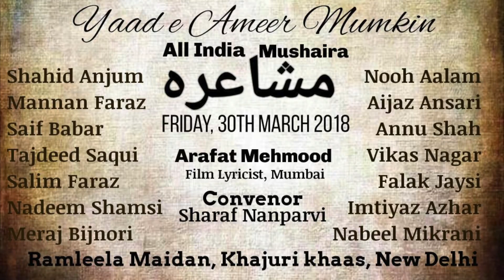NOOH ALAM INDORI दिल खुश कर देने वाली शायरी,ज़रूर सुने||Yaad-E-Ameer Mumkin, Delhi||AENA MUSHAIRA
Yaad-E-Ameer Mumkin Saharanpuri ALL INDIA MUSHAIRA  At Khajuri Khas, Delhi, On 30th March 2018. Convenor-E-Mushaira -Sharaf Naanparvi, Sadr-E-Mushaira -Dr. Tajuddin Ansari, Naazim-E-Mushaira -Moin Shadab, Chief Guest -Manoj Tiwari (Delhi MP).